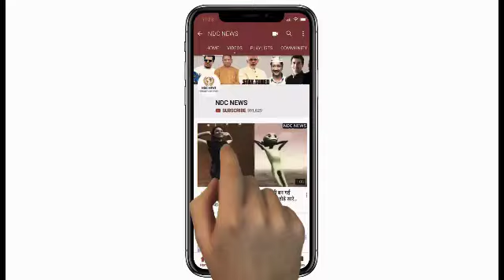ये इलेक्ट्रॉनिक Bike चलेगी 30 मिनट की Charging पर 200 KM, देखे VIDEO